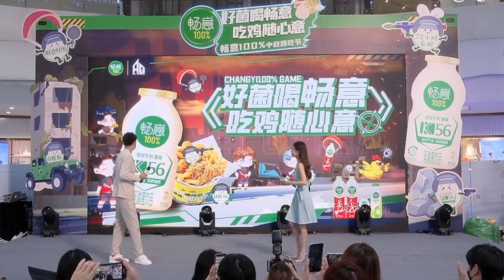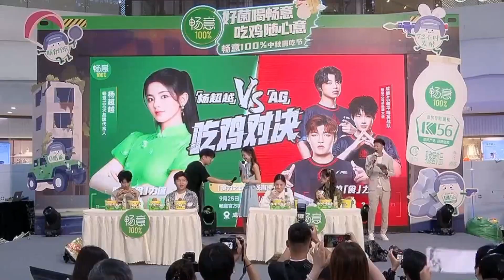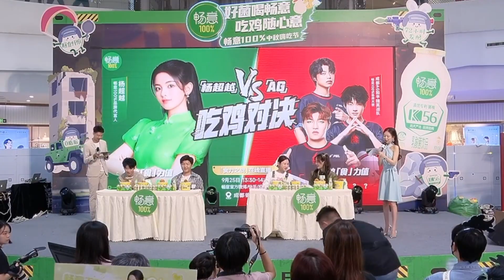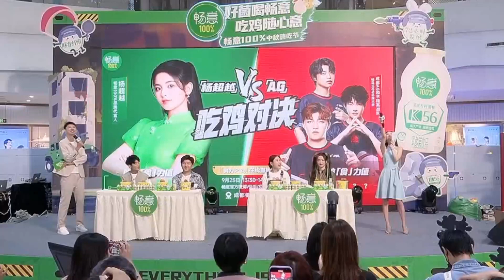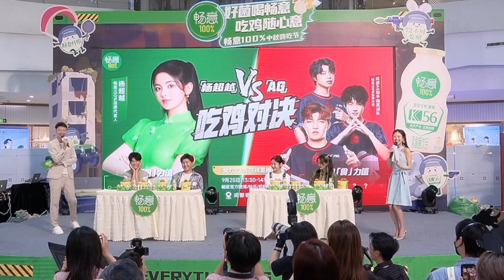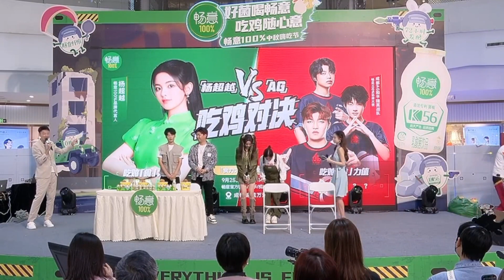杨超越直播 20230925杨超越直播全程cut（无水印版）星姐微博